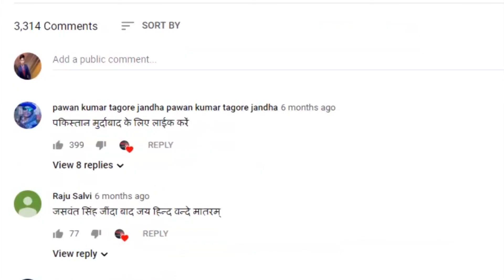50 की Madhuri Dixit 25 की कैसे? Know interesting facts about her 'Beauty' | BHBC NEWS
भारतीय सिनेमा जगत में यूँ तो बहुत बेहतरीन अदाकारा है लेकिन एक अदाकारा ऐसी भी है की जिनकी तारिफ कितनी भी कर लो कम ही लगती है हम जिस अभिनेत्री की बात कर रहे हैं वह बॉलीवुड की मशहूर अभिनेत्री माधुरी दीक्षित है. माधुरी दीक्षित का जन्म 15 मई 1967 को मुंबई में हुआ था. फिलहाल इनकी उम्र 52 वर्ष हो चुकी है. लेकिन आज भी 25 की लगती हैं ...यह एक भारतीय अभिनेत्री हैं जिन्हें बॉलीवुड की फिल्मों में उनके बेहतरीन एक्टिंग के लिए जाना जाता है.माधुरी दीक्षित ने अपने करियर की शुरुआत 1984 की फिल्म अबोध में एक युवा दुल्हन की भूमिका के साथ की थी. इसके बाद उन्होंने कई सुपरहिट फिल्मों में अपना जलवा बिखेरा है. बता दें कि माधुरी दीक्षित को सफलता 1988 में एन चंद्रा की थ्रिलर फिल्म तेजाब से मिली जो उस वर्ष की सबसे अधिक कमाई करने वाली फिल्म थी.1990 की रूमानी नाटकीय फिल्म दिल में एक अमीर बिगड़ेल लड़की की भूमिका के लिए पहला सर्वश्रेष्ठ अभिनेत्री का फिल्म फेयर पुरस्कार पाया था. माधुरी दीक्षित की सबसे ज्यादा कमाई करने वाली फिल्म 1991 में साजन थी. 1992 में बेटा में अपनी चालाक सास के खिलाफ विद्रोह करने वाली महिला का किरदार निभाने के लिए उन्हें दूसरी बार सर्वश्रेष्ठ अभिनेत्री का फिल्म फेयर पुरस्कार दिया गया

This is a very good actress in the Indian cinema world, but there is also an actress who, no matter how much she likes, seems to be the actress we are talking about is a famous Bollywood actress Madhuri is initiated. Madhuri Dixit was born on 15 May 1967 in Mumbai. At present, he is 52 years old. But even today she looks 25 ... This is an Indian actress known for her excellent acting in Bollywood films. Madhuri Dixit started her career with the role of a young bride in the 1984 film Abodh . After this, he has spread his life in many superhit films. Let me tell you that Madhuri Dixit got success in 1988 with N. Chandra's thriller film Tezaab which was the highest grossing film of that year. The first Best Actress Filmfare for her role as a rich spoiled girl in the romantic romantic film Dil of 1990. The award was received. Madhuri Dixit's highest grossing film was Saajan in 1991. In 1992, she was given the Filmfare Award for Best Actress for the second time for playing the woman who rebelled against her clever mother-in-law in Beta.